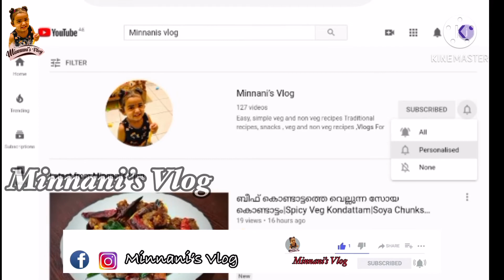Bakery Style Plum Cake Without Oven and Beater||Authentic Bakery Plum Cake